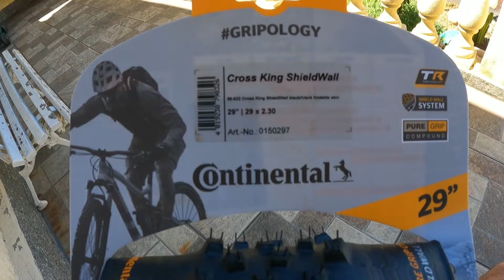PNEU CONTINENTAL CROSSKING 2.3 - TESTE E AVALIAÇÃO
Links para compra atualizados em: 11/2024